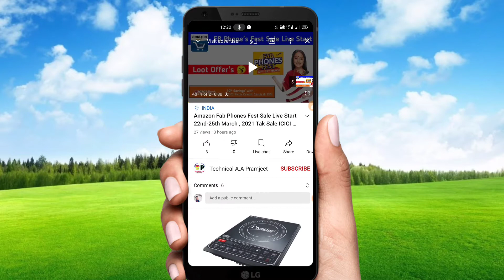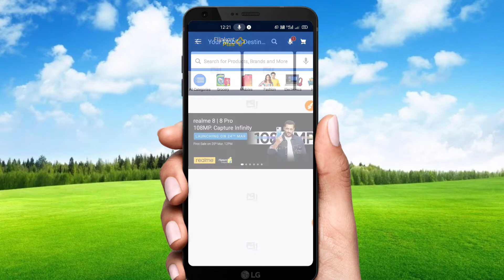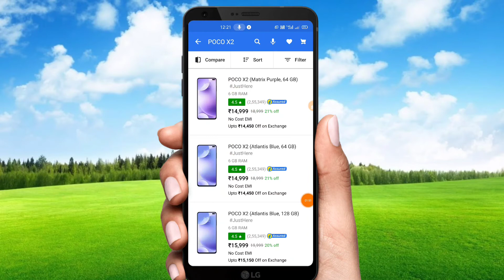How to POCO Days Sale Live Start 22nd-23rd March , 2021 Flipkart se POCO ka Mobile booking Kare 😝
Hello guys aaj ki is video mein bataunga ki Flipkart par New Sale Start POCO Days Sale Live Start How to POCO Days Sale Live Start 22nd-23rd March , 2021 Flipkart se  POCO ka Mobile booking Kare